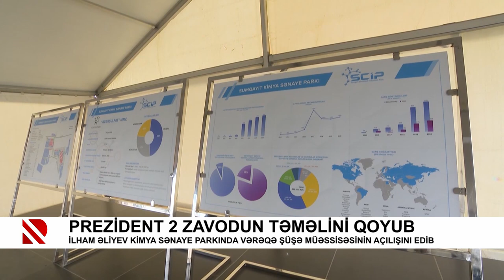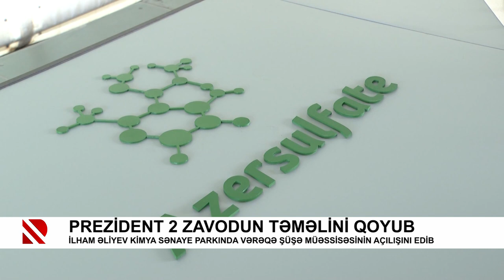Prezident 2 zavodun təməlini qoyub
İlham Əliyev Kimya Sənaye Parkında Vərəqə Şüşə müəssisəsinin açılışını edib